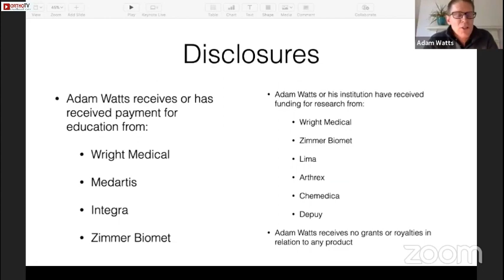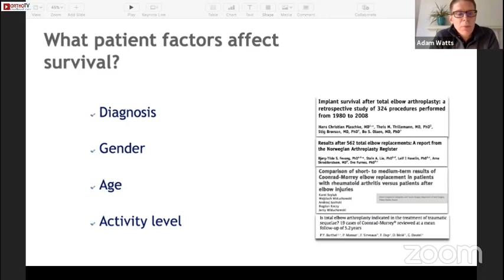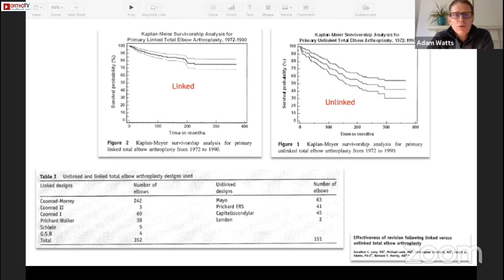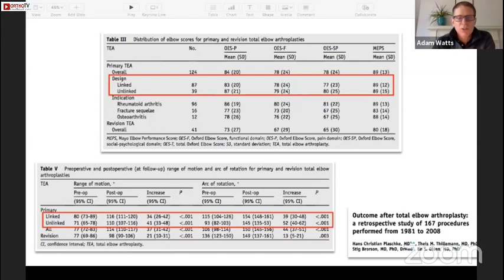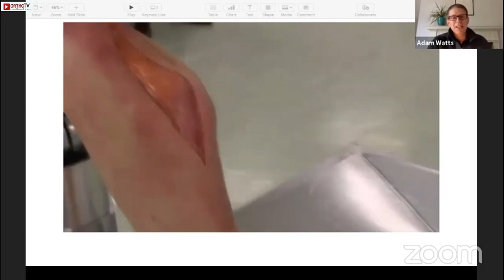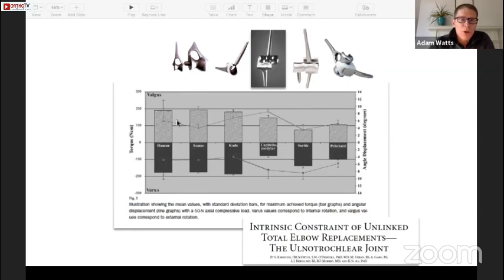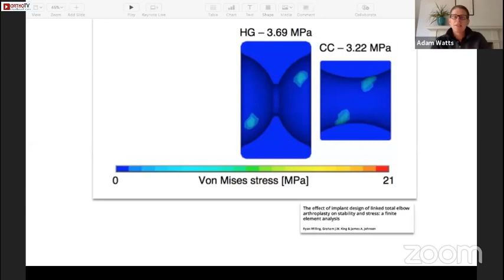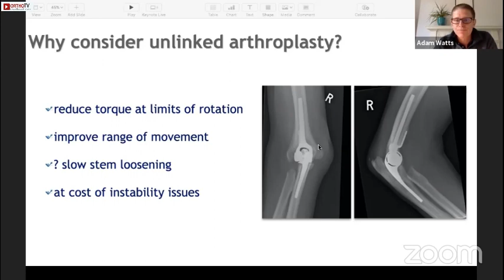Unlinked total elbow arthroplasty: a way to go! - Adam C Watts